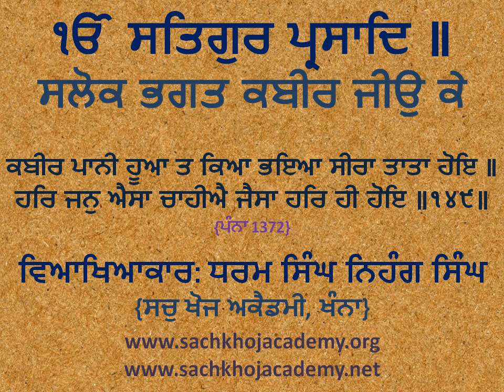149 of 243 Salok Bhagat Kabeer Jee ਕਬੀਰ ਪਾਨੀ ਹੂਆ ਤ ਕਿਆ ਭਇਆ ਸੀਰਾ ਤਾਤਾ ਹੋਇ ॥